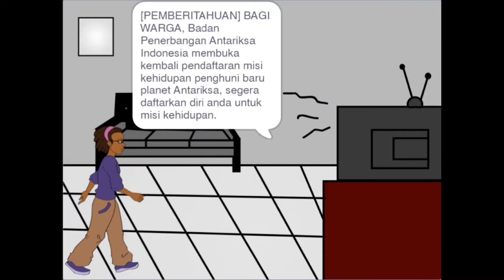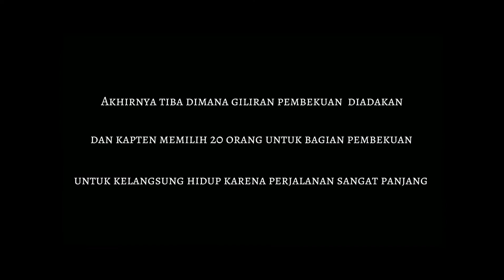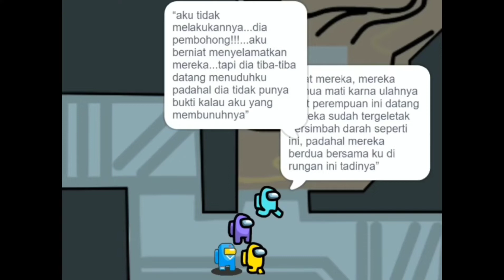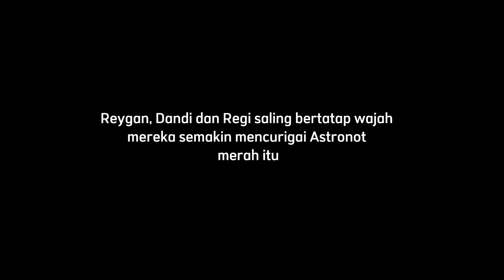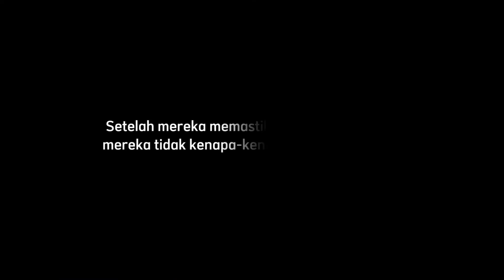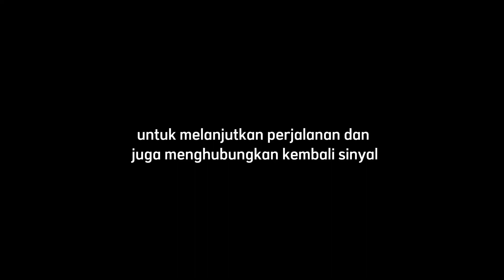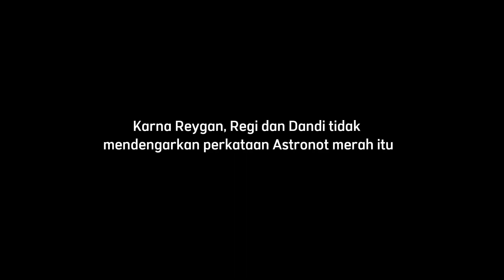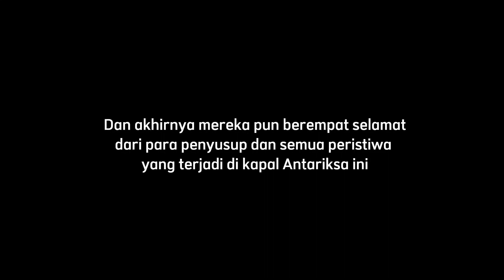UAS Animasi Kelompok 6 - Among Us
Kredit :
- Salma Nur’aini Zahra      1213008
- Regi Rizaldi Nurimamsyah  1213020
- Dandi Nasya Ruhiyat       1213023
- Reygan Fadhilah           1213027

MK Sistem Multimedia Poltek Pos